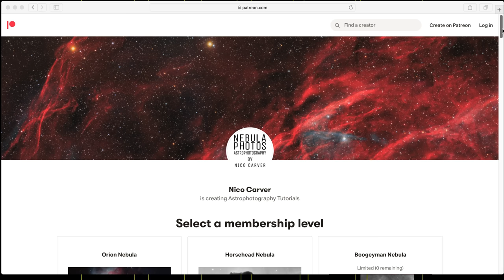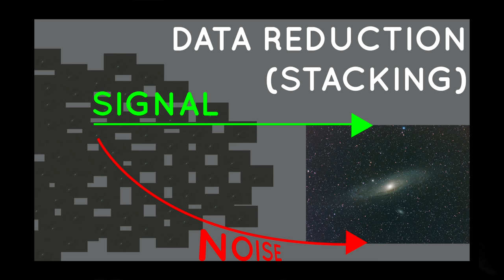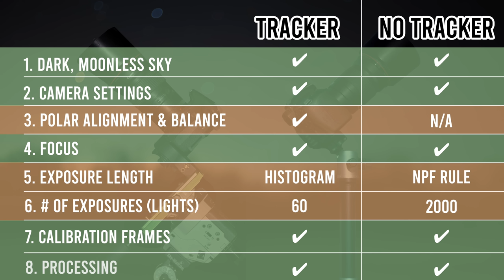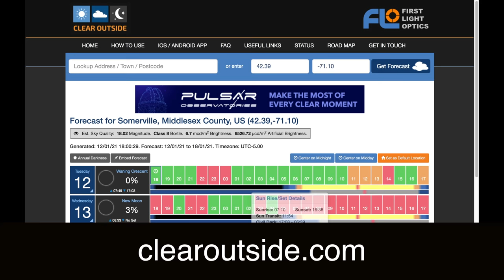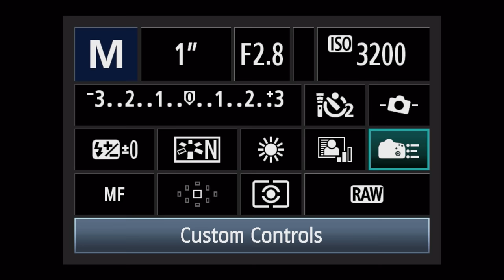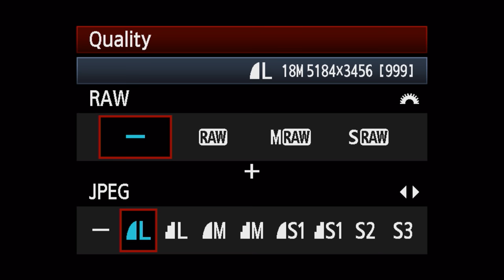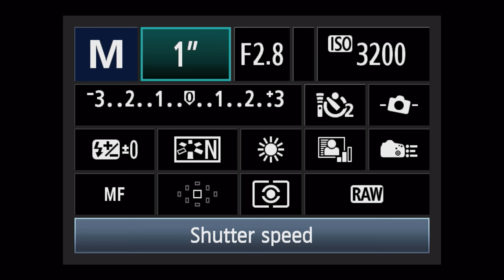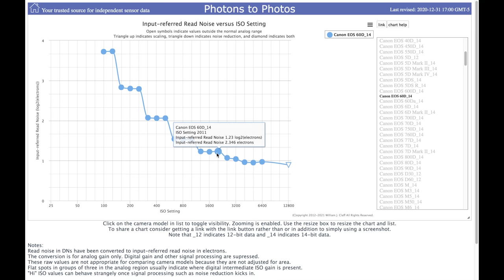Tracker vs. No Tracker for ASTROPHOTOGRAPHY (Shooting the Pleiades)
In this video, I compare photographing the Pleiades (M45) with a DSLR and telephoto lens on a fixed tripod versus on a star tracker. Processing with DeepSkyStacker and Photoshop. Example files for this video and other resources on my

If you don't use Photoshop, please watch the first 46 minutes of the video above (part 1) before moving on to part 2 (choices below):
Part 2B - Siril and GIMP (coming soon)
Part 2C - PixInsight (coming soon)

Canon EF 200mm f/2.8L II USM

MeFoto Roadtrip Tripod (aluminium)

Neewer Intervalometer (search for one that works with your camera)

Bahtinov Mask (search for one that fits your lens)

Table of Contents:
00:00 Intro
03:00 Overview
06:58 1. Dark, Clear Sky
13:47 2. Camera Settings
25:11 3. Polar Alignment & Balance
32:30 4. Focus!
34:27 5. Exposure Length
43:03 6. # of Exposures (Lights)
44:30 7. Calibration Frames
46:52 8. Processing (Deep Sky Stacker)
59:11 8. Processing (Photoshop)
01:18:52 Final Comparison and Outro